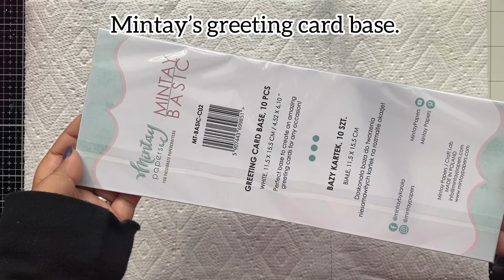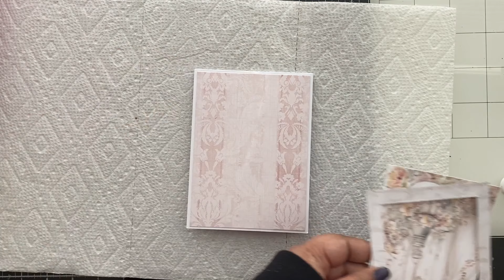#266 | Wedding card with "Always & Forever" collection | Veena Chowdhry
"Wedding card with Always & Forever collection" - process video by Veena Chowdhry - our Dream Team member. You can follow Veena on her:

Mintay Papers products used:
"Always & Forever" collection '2024
Decorative Vellum: Doiles, Flowers 1
Basic Card Base: 11,5*15,5 cm, white

Welcome in Mintay Papers YouTube channel! It's the place where you can find a process videos, tutorials, new paper collections previews and many other inspirational things related to Mintay Papers. Thank you for joining us in our crafty adventure! We are happy to have you here!

MINTAY PAPERS for passionate papercrafters - we are scrapbooking and cardmaking paper manufacturer. All our products are proudly designed and printed in Poland, Europe.
We sell only wholesale and ship worldwide.
You can find our products in over 50 countries around the world.